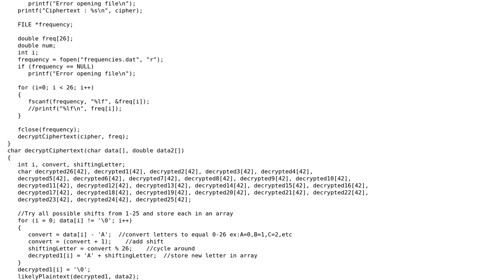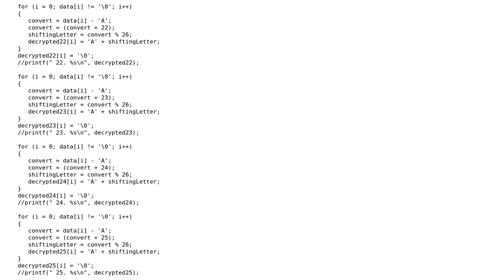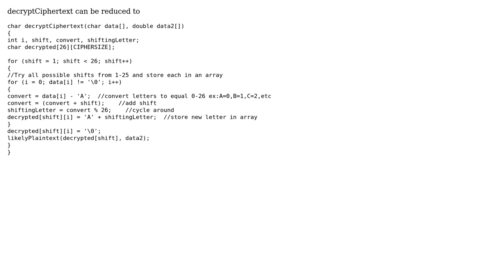Code Review: Shorten this Caesar Cipher cracker (2 Solutions!!)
Code Review: Shorten this Caesar Cipher cracker

With thanks & praise to God, and with thanks to the many people who have made this project possible! | Content (except music & images) licensed under CC BY-SA | Music | Images & others | With thanks to user user23896 user parkydr user Jasmine user 200_success and the Stack Exchange Network Trademarks are property of their respective owners. You are responsible for your own actions.